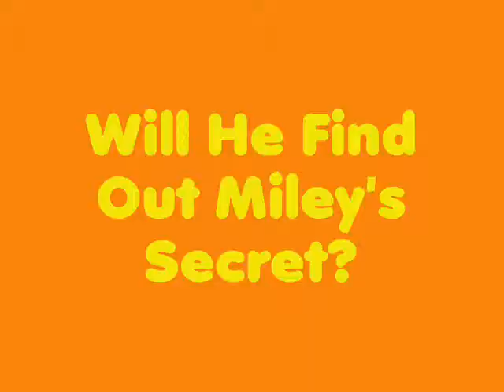Both Worlds New Episode Sunday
Both Worlds New EpisodeFor Sunday December 23, 2007.